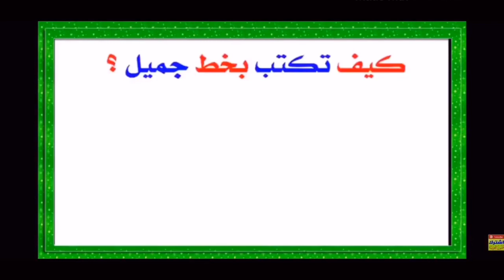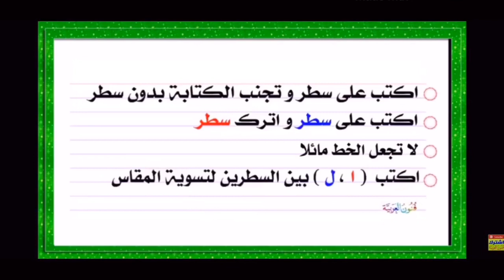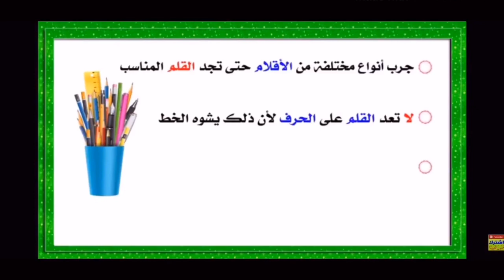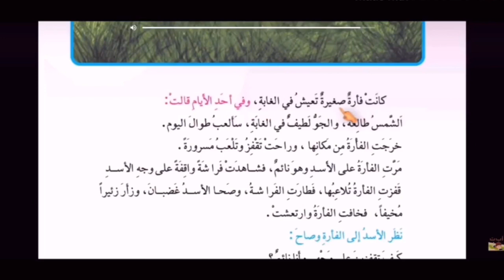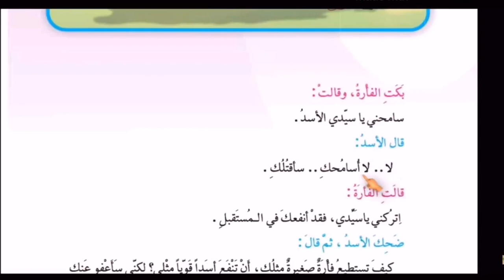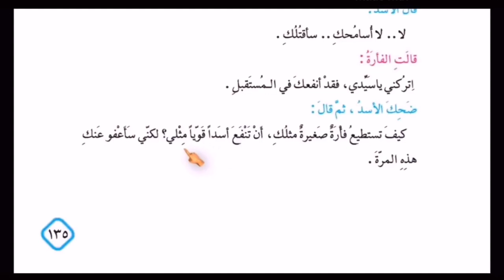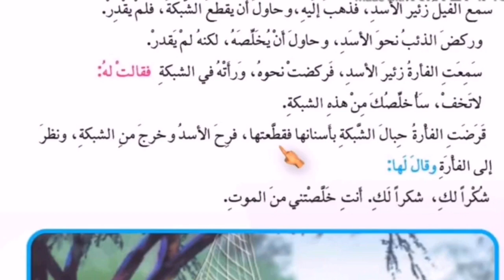درس القراءة للصف الثالث الإبتدائي - الفأرة الصغيرة و الأسد